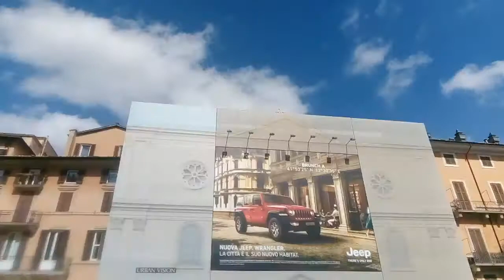Piazza Navona 13 luglio 2019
In Piazza Navona si esibiva la Navona Band, oltre ad altri artisti di strada.